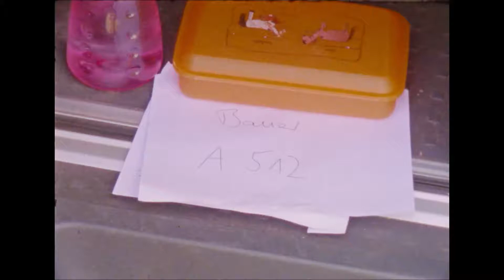Bauer A 512 8280416